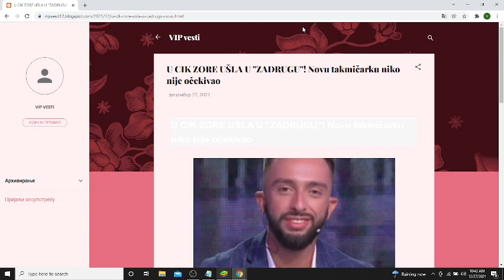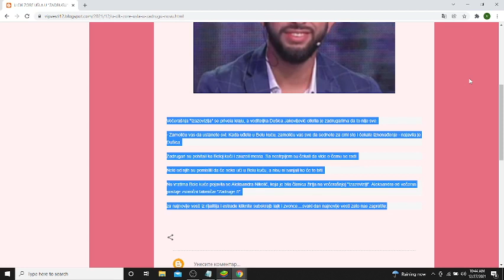U CIK ZORE UŠLA U ZADRUGU! Novu takmičarku niko nije očekivao